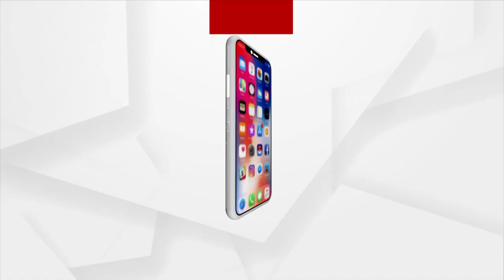Dharmendra Pradhan on a 4 Day Visit to Indonesia, to attend G20 Education Ministers’ Meeting 2022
Union Education Minister Dharmendra Pradhan on a 4 Day Visit to Indonesia, to attend G20 Education Ministers’ Meeting 2022.